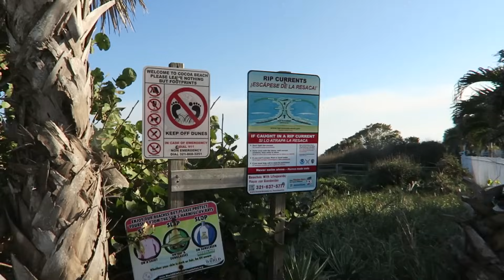Kermit the Frog goes to the Beach!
In today's Vlog I visit the beach for the first time ever as does Kermit the Frog! I travel to the Florida beach with Best In Class to do a skit with Kermit the Frog Vs Seagulls and this is the behind the scenes at our trip there and the funny stuff that happened while we were there. Everyone at the beach absolutely loved Kermit the Frog and our skit we were doing and as you could tell in the video we were dying of laughter the whole time we were making it.

Check out these other funny Kermit the Frog videos if you havent already:

Follow my shit bro. You know you want to. Yes I just assumed your gender.